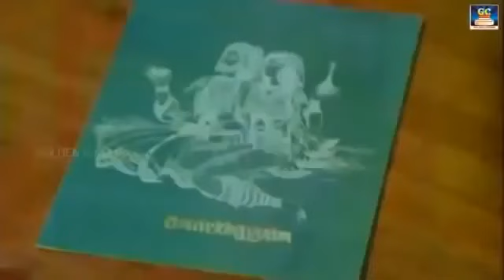உள்ளத்தை வருடிச்சென்ற காதல் மெலோடிஸ் | Ilayaraja Love Songs | Ilayaraja Melodies.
Tamil_Gramiya_Hits​​_4K